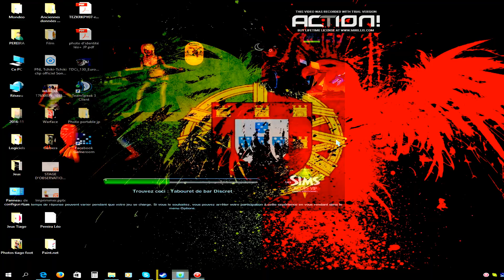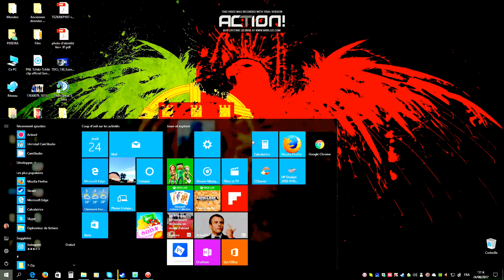[FR]Les Sims 3 ep1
Yo les gens on se retrouve pour une nouvelle video sur les Sims 3